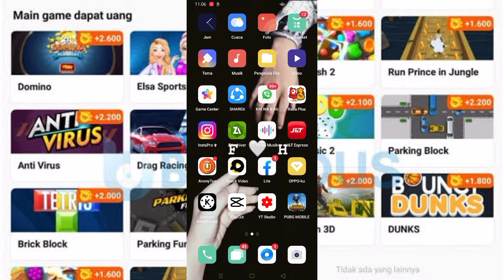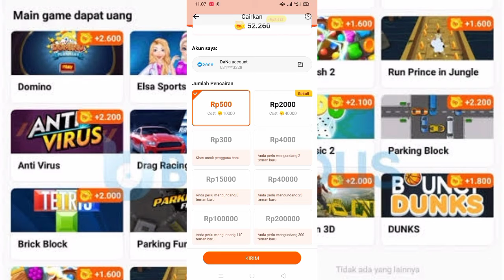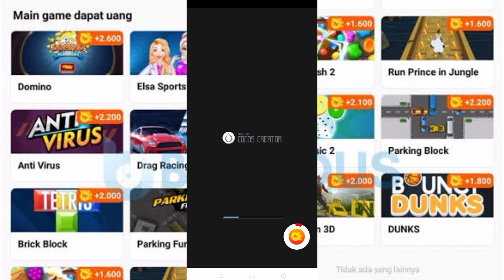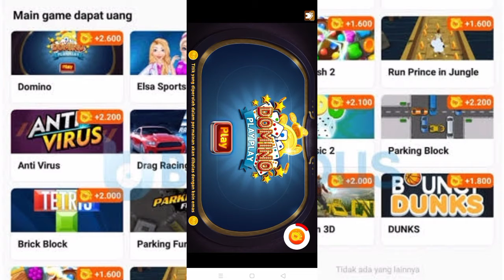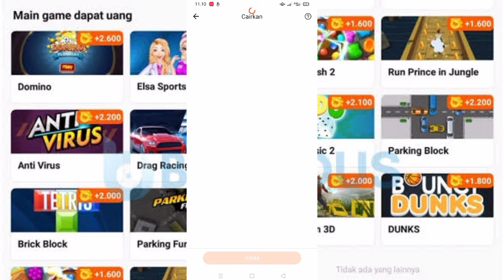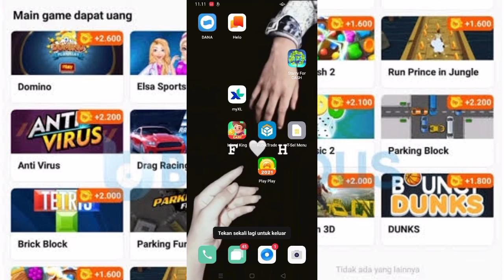Review aplikasi Penghasil uang💰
📍Jagn lupa Budayakan Tap 2x ➖➖➖➖➖➖➖➖➖➖➖
Follow acc:@pr4t4m4_f1g0_a

Coment dibawah ini 👇
 Yang mau Gamenya direview
Yang punya aplikasi penghasil uang juga

Yang mau bergabung dengan undangan saya kode refeal saya
👉 (260411) undang teman dapat 60.000p